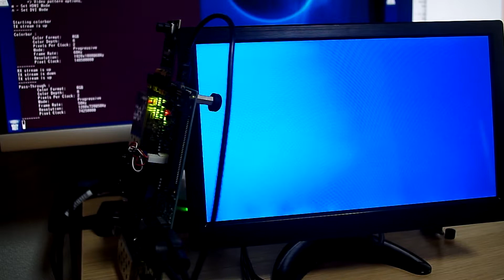ZCU104 xfopencv resize Mixer output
ZCU104のHDMI  InOut回路にXilinxのMixer IPを実装し、PinPを実現してみました。
HDMI入力に接続されたカメラからの画像を画面全体に表示し、Pmod Camera（TDM114）からの入力画像（1280ｘ720）をxfopencv resizeにて320ｘ180に縮小し、Mixer IPで画面右上に多重しています。